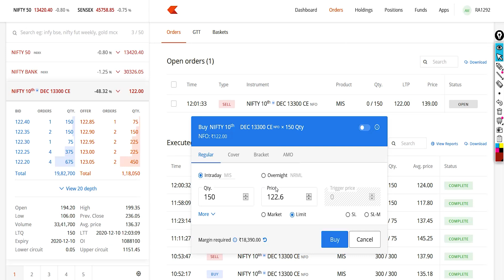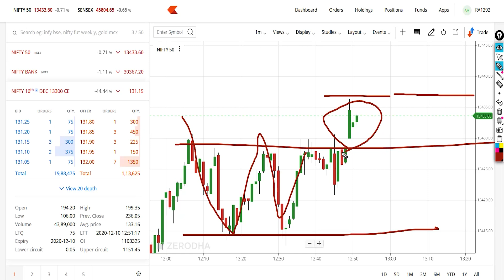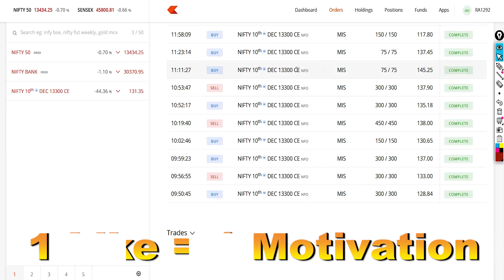Live Intraday Price Action Trading In icici direct and zerodha | Harshad Patel Nifty | 10 DEC 2020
in this video u can see nifty option writing and buying trading trading live.

Risk Hai Toh Ishq Hai Nifty Trading

ZERODHA UPSTOX ICICI DIRECT